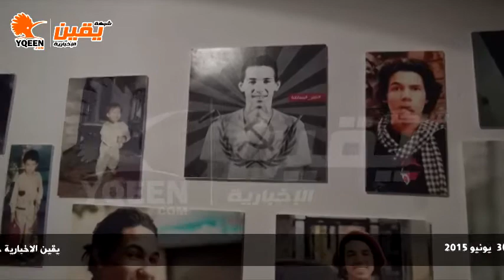يقين | معرض للشهيد هشام رزق رسام و فنان شهداء الثورة